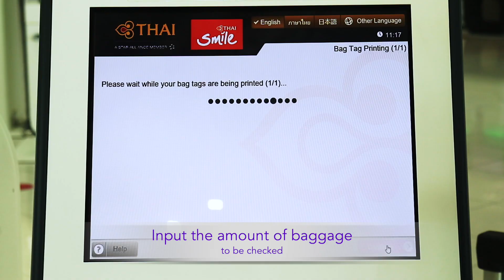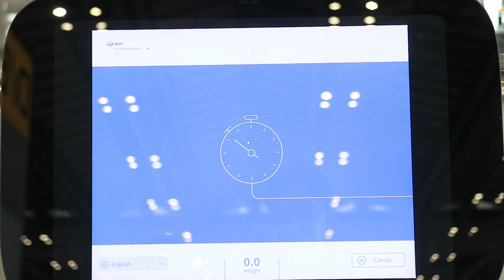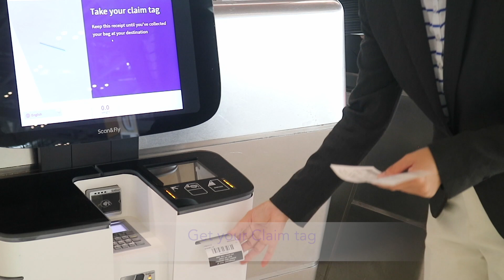Self Check-in with THAI / Thai Smile Airways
Easy and Fast Check-in at Suvarnabhumi Airport